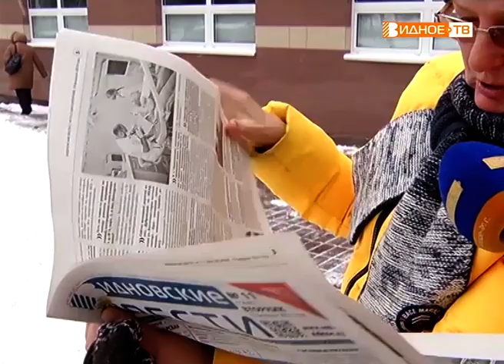"Видновчане об этом" - как читатели "Видновских вестей" оценивают новый формат газеты?